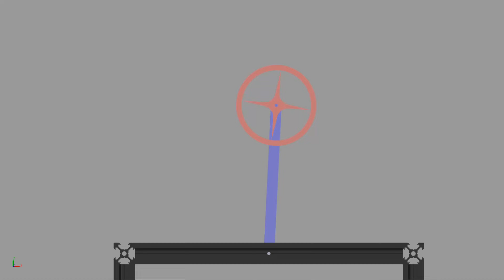Reaction Pendulum Wheel using MATLAB